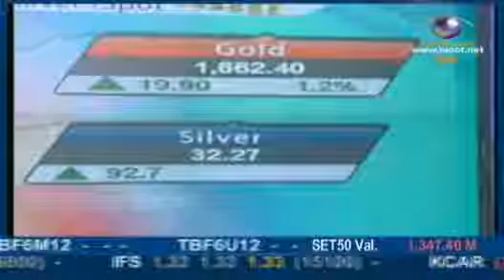YLG on Money Daily 26/03/55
รายการ Money Daily สถานีโทรทัศน์ Modern Nine TV สัมภาษณ์พิเศษคุณ ฐิภา นววัฒนทรัพย์ ถึงทิศทางทองคำ